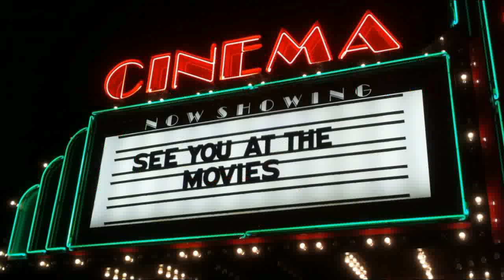Mirzya Trailer -Reaction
Well it seemed like ages but finally Mirzya Official trailer has subtitles. Looks killer. Thanks legends